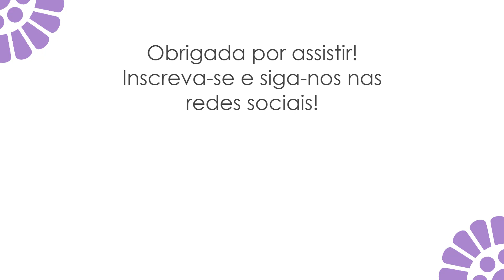Porta Papel Higiênico com Ponto Pipoca de Crochê - Passo a Passo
Porta papel higiênico feito com ponto pipoca.

🛠️ Material
Agulha número 3
Linha Charme 7371
Barbante número 6 crú

📐 Medidas
55cm x 18cm